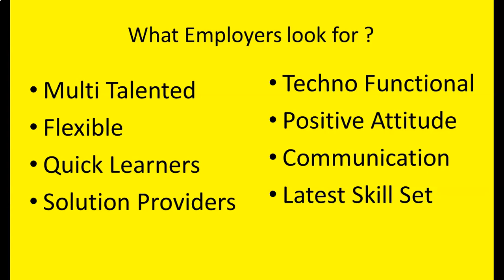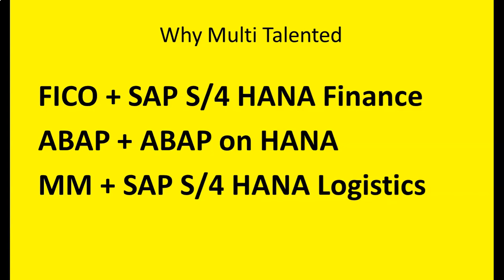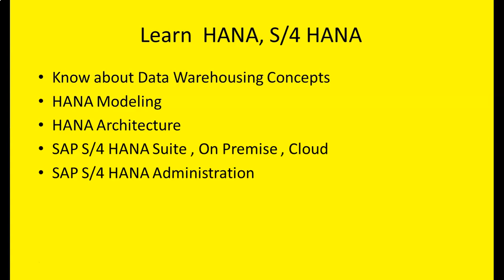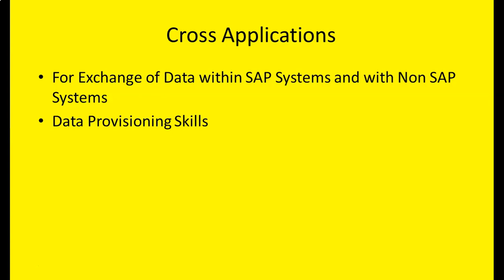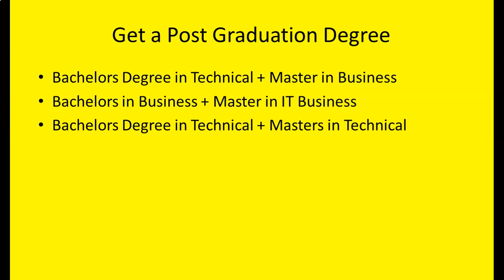How to become Highest Paid SAP Consultant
JH SOFTECH Global Leader in Software Training